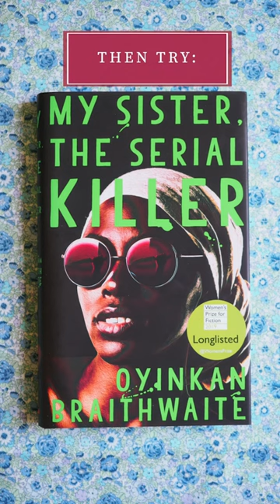Perfect Book Pairings! If you like this book, then try this one….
If you like this book, then try this one…. I’ve paired up the perfect literary matches. Which one most appeals to you?!